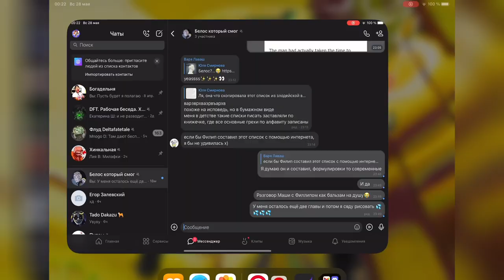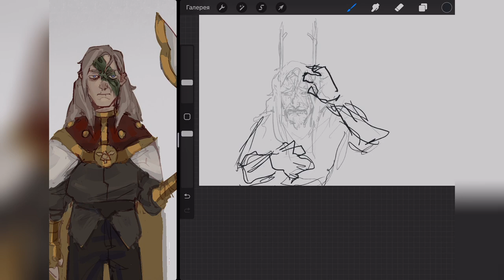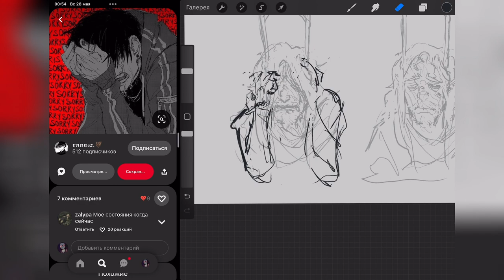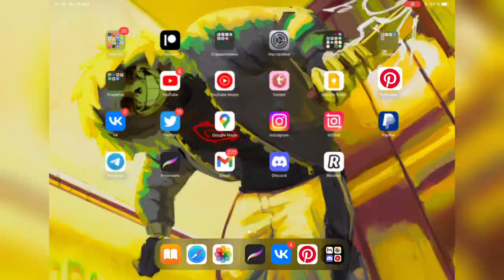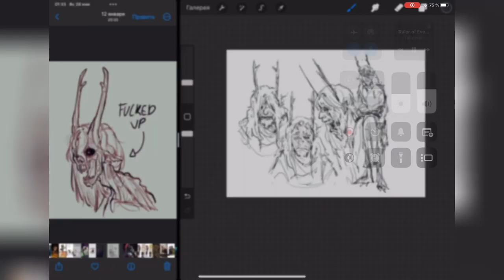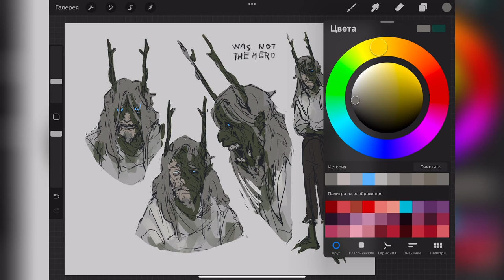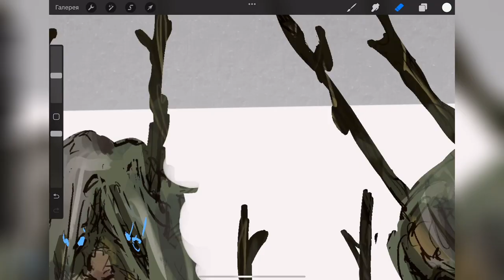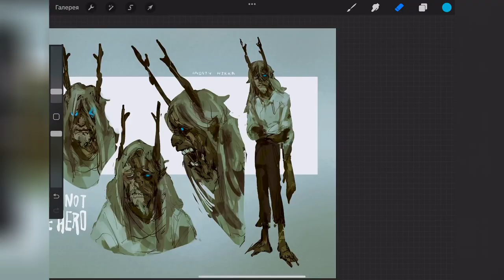My Little sad Philip Wittebane